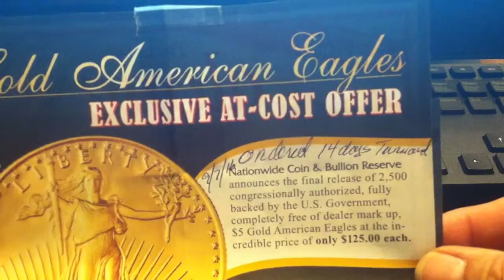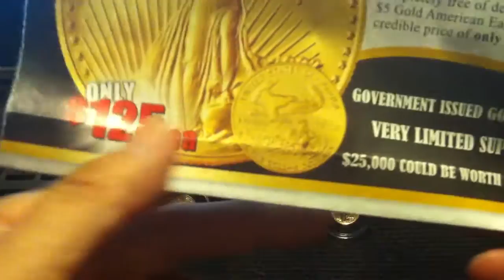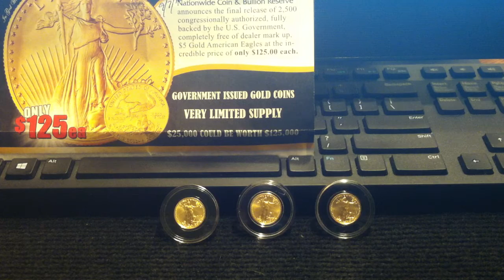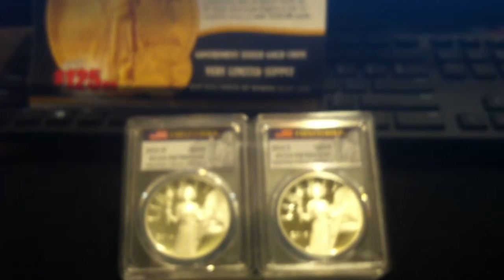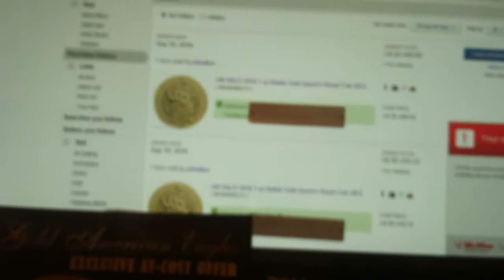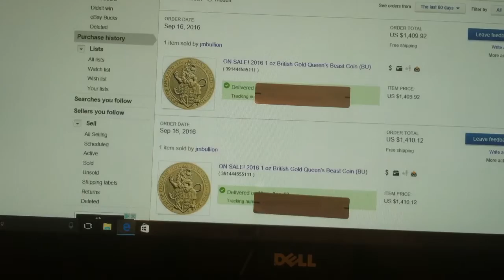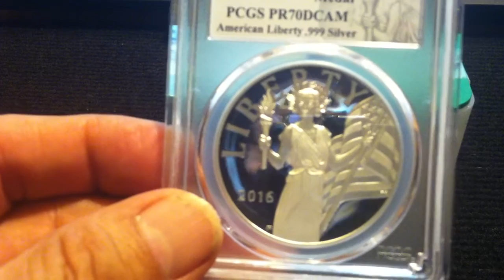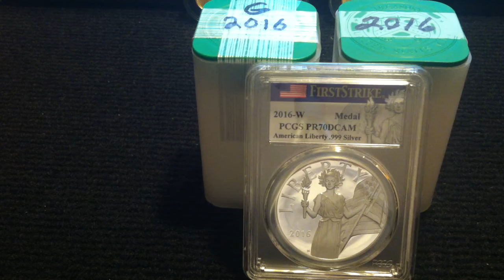September Pick ups Gold Standing Liberty and Liberty Silver Metal Coins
Greeting everyone Hope everybody is doing fantastic. Wanted to share my September pick ups and others with you. Has been a good month for me hope you guys are also having good luck this month. Adios